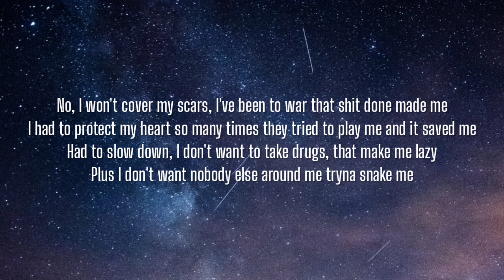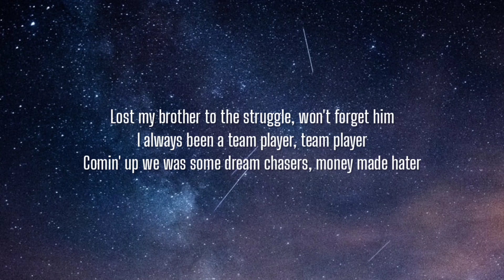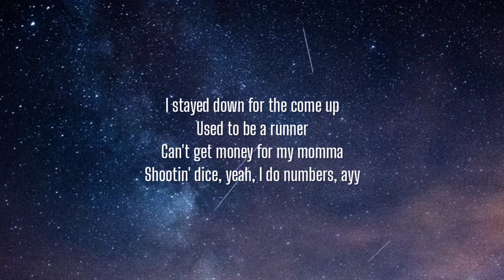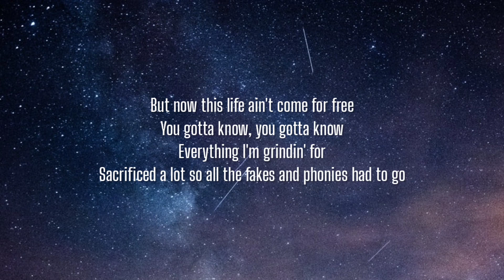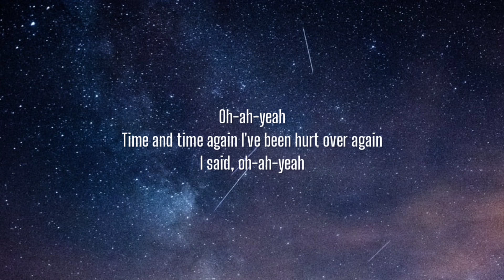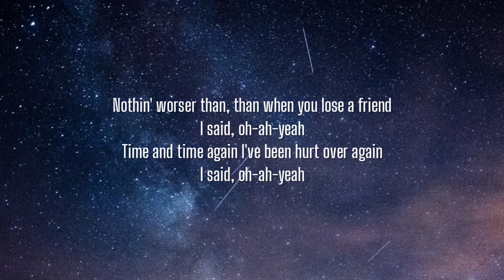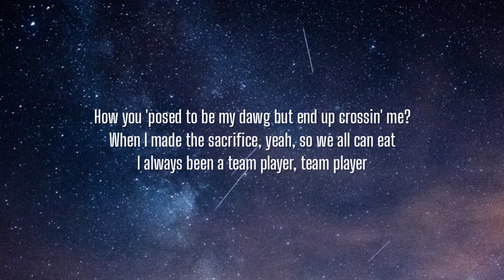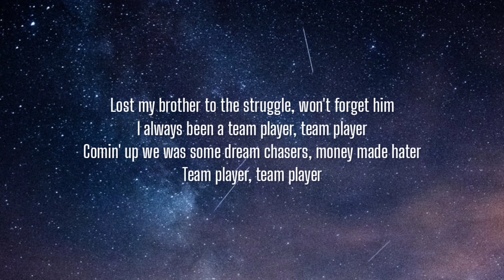BRS Kash - Team Player (Lyrics) ft. Lil Poppa & Morray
Lyrics:

[Intro: Morray]
Team player, team player (Who made this beat?)
Yeah, yeah
(Twysted Genius, baby)
Yeah, yeah

[Chorus: BRS Kash]
How you 'posed to be my dawg but end up crossin' me?
When I made the sacrifice, yeah, so we all can eat
I always been a team player, team player
Comin' up we was some dream chasers, money made hater
We show them niggas love, you turn to victim
Turn around, I swear I miss him
Lost my brother to the struggle, won't forget him

[Verse 1: Lil Poppa]
That nigga ain't on your team, that's some shit I've seen lately
Like Malcolm by any means, I ain't chasing dreams I'm chasing paper
Can't complain this what I pray for, take it all away if I'm ungrateful
I'm one call away but I won't make it, just call today when you need favors
No, I won't cover my scars, I've been to war that shit done made me
I had to protect my heart so many times they tried to play me and it saved me
Had to slow down, I don't want to take drugs, that make me lazy
Plus I don't want nobody else around me tryna snake me

[Verse 2: BRS Kash]
I stayed down for the come up
Used to be a runner
Can't get money for my momma
Shootin' dice, yeah, I do numbers, ayy
Posted on that corner laughing, talking with my partners, aye
Master we outside but we ain't tryna dodge Corona
I've seen niggas change on me that I ain't think would change on me
So now I've got these chains on me
But now this life ain't come for free
You gotta know, you gotta know
Everything I'm grindin' for
Sacrificed a lot so all the fakes and phonies had to go

[Verse 3: Morray]
These niggas so disloyal they gon' fold like they some larches
Leave a nigga when he down but when he up they all gon' be there
Tryna eat off my success, got me perplexed this shit don't seem fair
Got me going through distress, these niggas cancerous like lost hair
I'm done with all these games, nigga
We ain't the same, nigga
Both claiming the set, even left, don't got the gang with you
And if I see you face to face, bitch, I'm gon' bang with you
That's the only fucking way I'll ever hang with you

[Bridge: BRS Kash]
Oh-ah-yeah
Time and time again I've been hurt over again
I said, oh-ah-yeah
Nothin' worser than, than when you lose a friend
I said, oh-ah-yeah
I said, oh-ah-yeah

[Outro: Morray]
Team player, team player